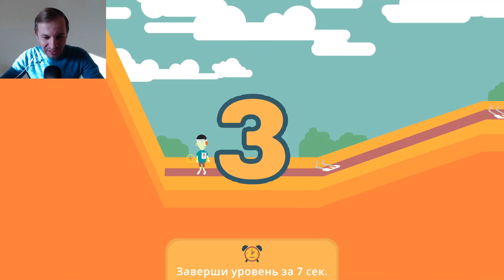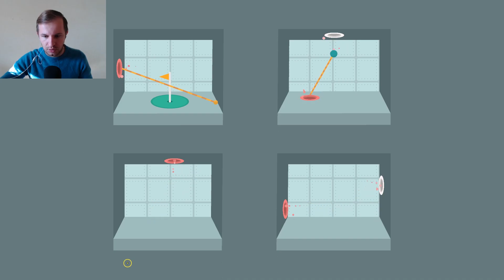ГОЛЬФ С ОТСЫЛКАМИ К ИГРАМ | WHAT THE GOLF? #3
Прохождение веселой игры WHAT THE GOLF? на русском языке без регистрации и смс. Игра в которой гольф уходит на задний план :D